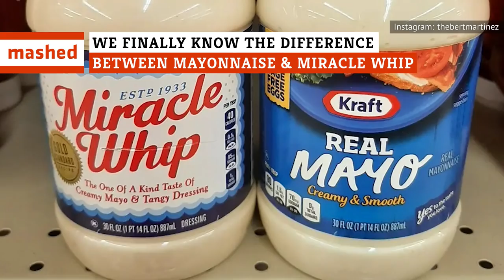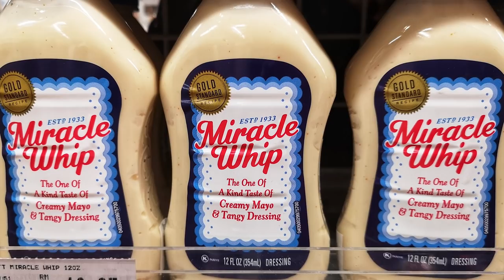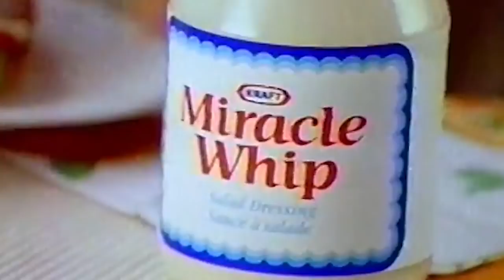We Finally Know The Difference Between Mayonnaise & Miracle Whip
Condiment fanatics can be quite choosy about what they spread on their sandwiches. While polarizing, there are many foodies who love their mayo. But just as polarizing is the alternative dressing: Miracle Whip. And when comparing the two, there are consumers who will swear by one over the other. Of course, sandwich-spread loyalty will vary by region.

What truly sets these two apart? Both mayonnaise and Miracle Whip look identical aside from branding. And they have the same consistency. But as soon as you take a bite, you can tell they’re not the same. Stick around, because we finally know the difference between mayonnaise and Miracle Whip.